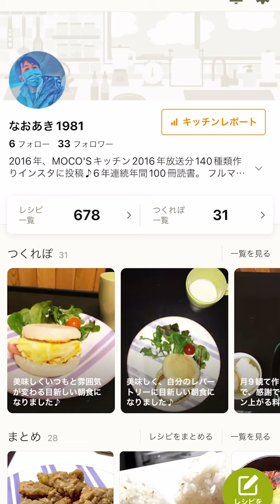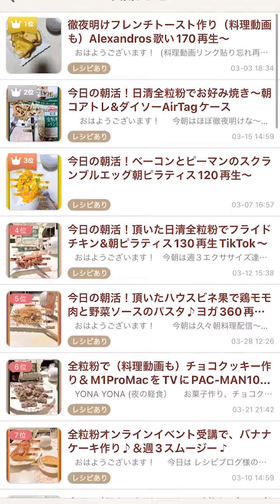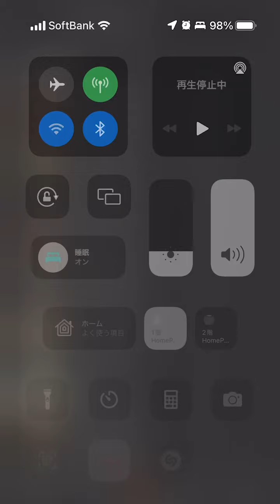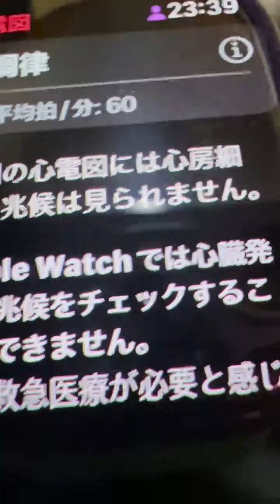'22.4.2.TODAY's DIARY..全粒粉でバナナクッキー作り¥0DAY10/18Days昨日で〜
'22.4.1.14:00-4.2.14:00 Vlog ..UNIQLO安い商品変わる金曜日で見学~memojiリポは個別の商品今回伝えていませんが〜